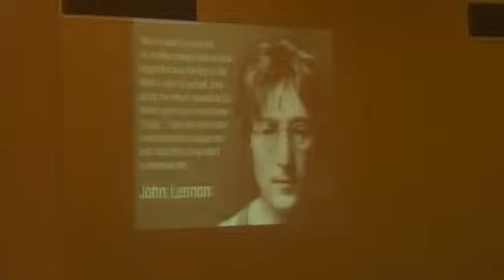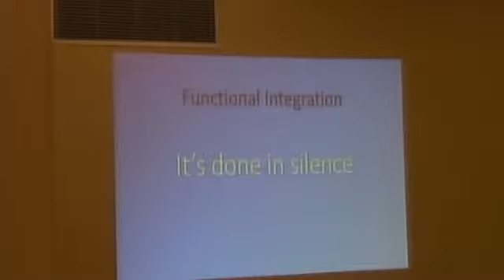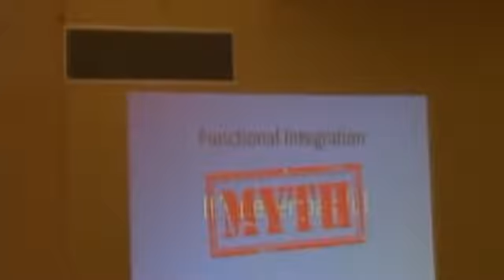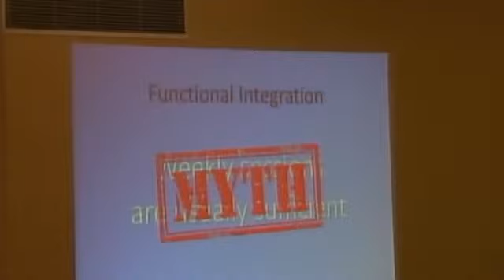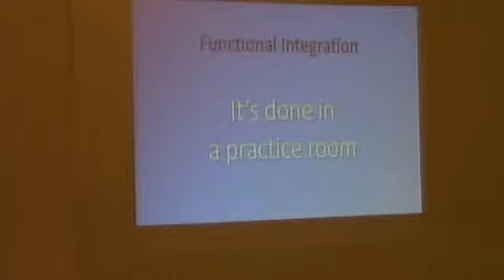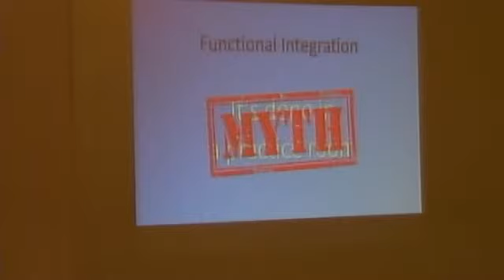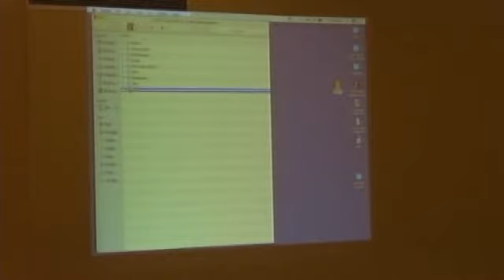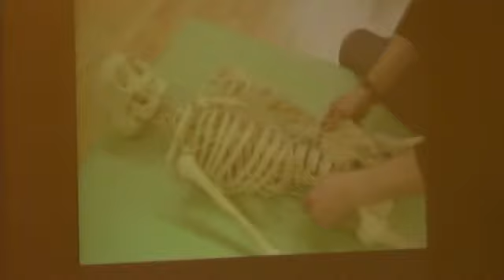S2melbseg9d5d FI Myths BUSTED!